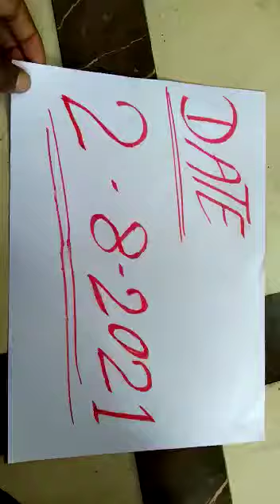Sulemani hakik stone sell 7620034059